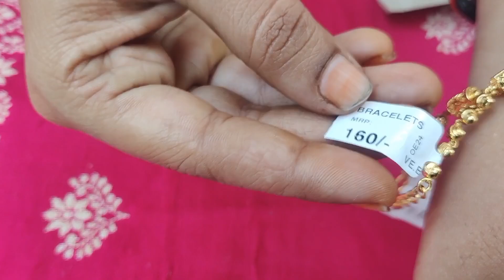19 August 2024